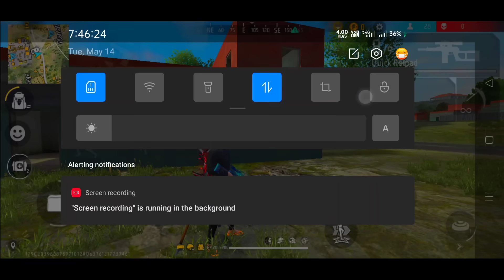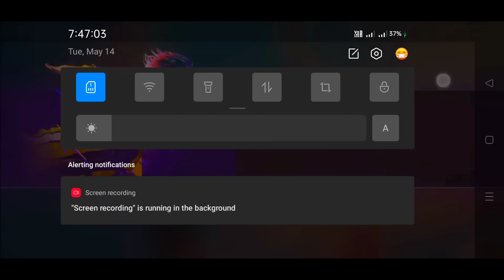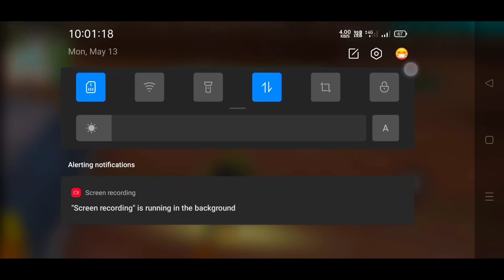XXXTentacion - Changes 💔 (8D AUDIO) 🎧